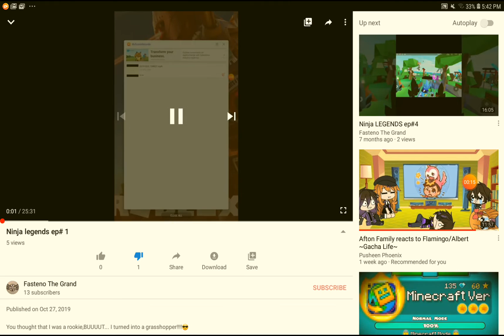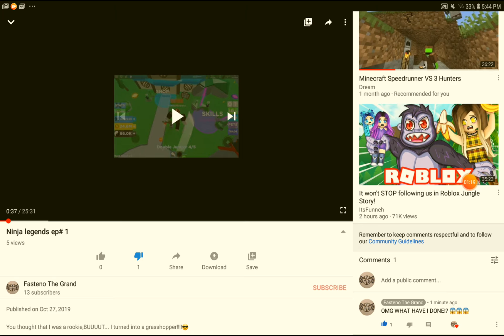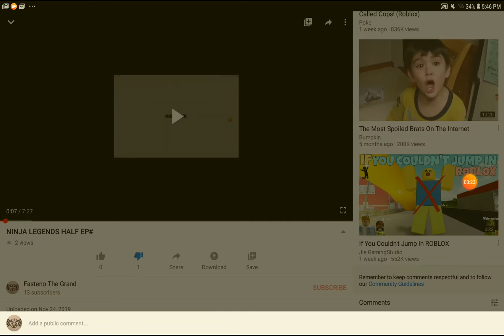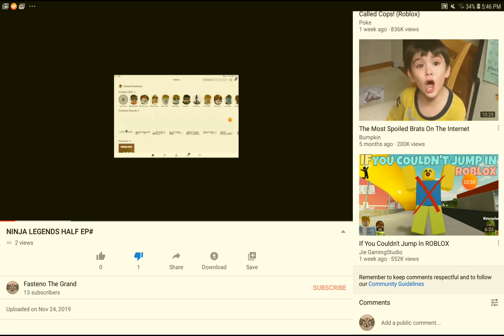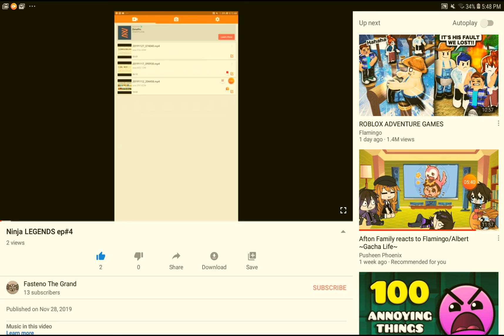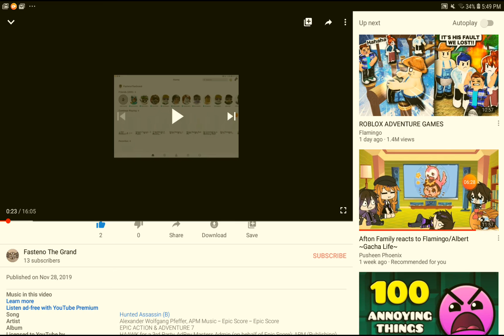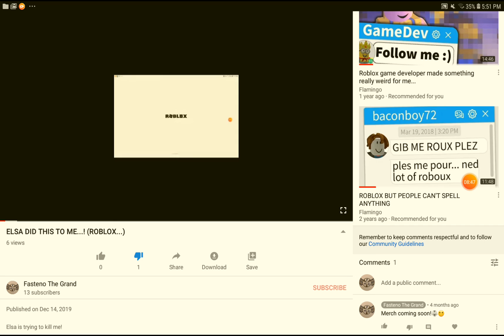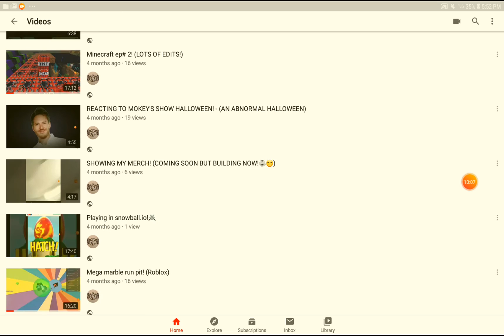REACTING TO MY OLD VIDEOS IN 2019!!!! 😱😱😱😱 (ridiculous)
I decided to react to my old vids so you can laugh a little! 🤣🤣🤣 (😅)